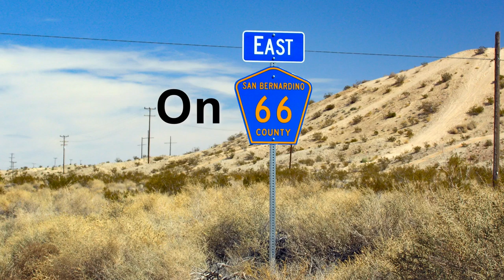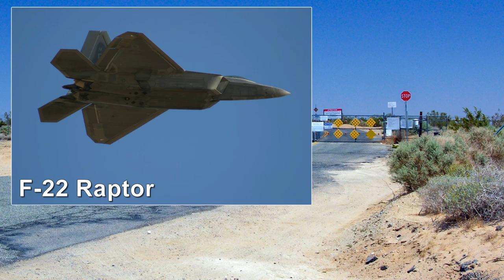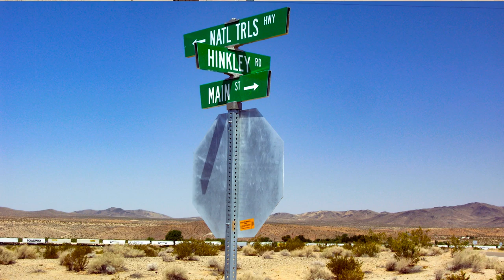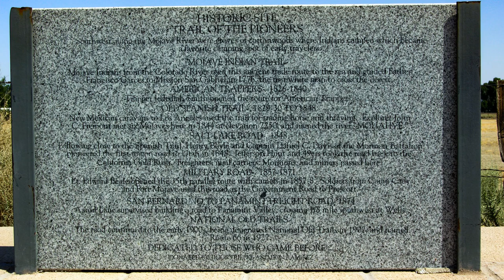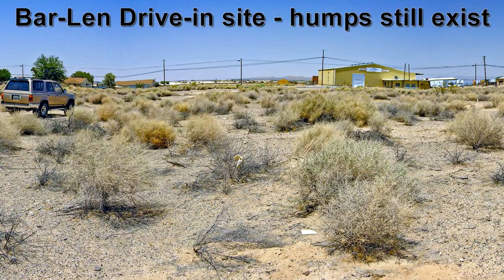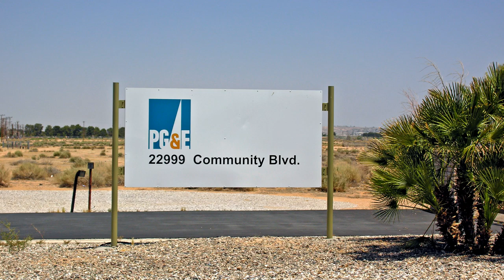Route 66 From Helendale to Barstow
Go on this virtual road trip down Route 66 from Helendale to Barstow and you'll see a lonely road that passes through open stretches of the Mojave Desert.